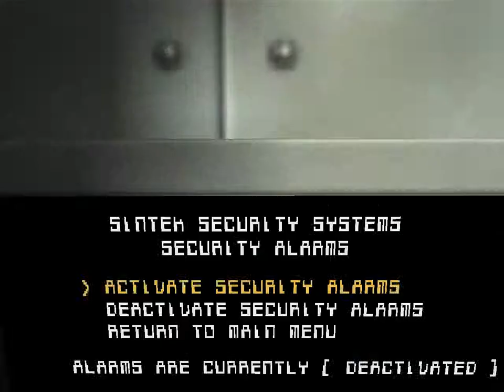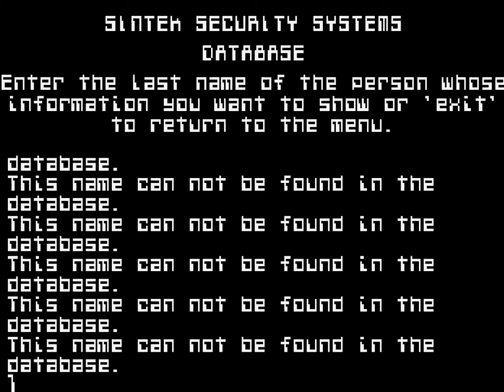Let's Play SiN #13: Violence Against Women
... is necessary sometimes, at least according to the logic of this game. I don't think our main character John Blade makes for a good role model.